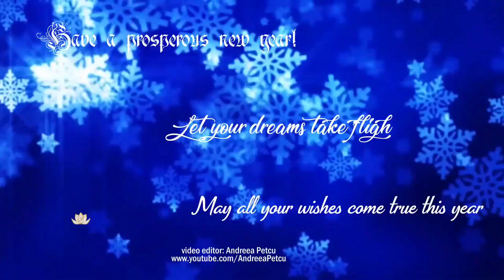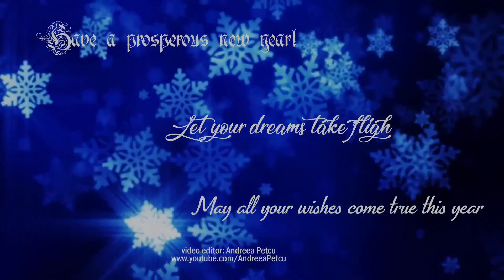ZPHS POLISETTIPADU New Year's Eve-2023 Celebrations@School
Created by Venkat Master